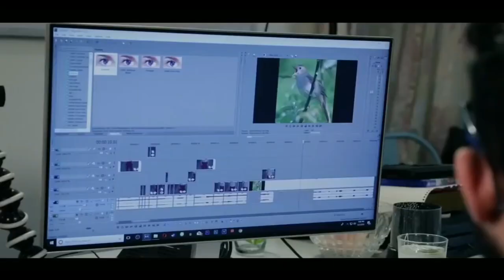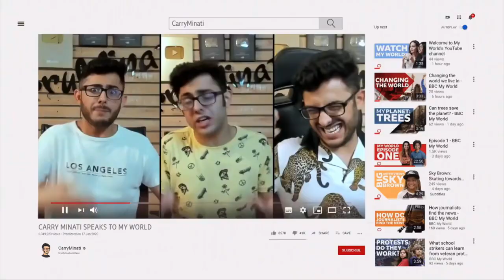Birthday Special l Carry Minati I Behind The SCENE l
A day with Carry Minati aka Ajey Nagar. He is a youtuber, who runs a roasting channel.

FOR OUR OTHER VIDEOS LINK IS GIVEN BELOW: -

Kon se pandal me kya theme hoga..🔥🔥😍 yaha par jania I Kolkata pujo 2019 I HINDII

carryminati interview
carryminati interview tom cruise
carryminati interview alan walker
carryminati interview in hindi
carryminati new video
carryminati biography
ajey nagar
carryminati interview avengers
carryminati interview ayushmann khurrana
carryminati interview reaction
carryminati10million
carryminati 10 million
carryminati reaction
carry minati
carryminati biography in hindi
carryminati interview pubg
carryminati interview video
an inspirational story of carryminati
inspiring story of carryminati
inspirational story of carryminati
story of ajey nagar
ayecarry
roasting king carryminati
ajey nagar
stealthfear
carryminati biography
carryminati girlfriend preet rawat
addicteda1
stealthfearzz
carrydeol
tiktok vs youtube the end
aye rupali carryminati
ajey nagar biography
success story of carryminati
youthoob
mundal
youthoober
marna nahi hai
Carryminati Biography
Carryminati
carryminati life story
real life
carryminati real life story
Inspirational Life Story
Ajey Nagar
who is carryminati
carryminati ajey nagar
ajey nagar family
ajey nagar funny
ajey nagar life story
ajey nagar biography
youtuber
carryminati funny
carryminati pubg